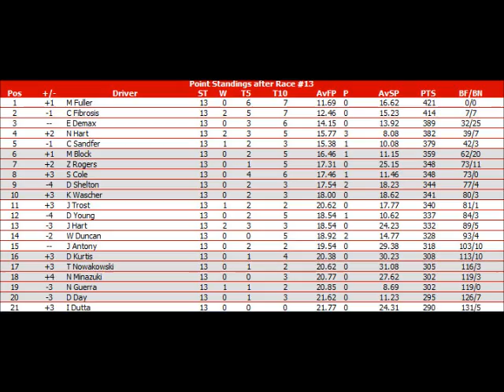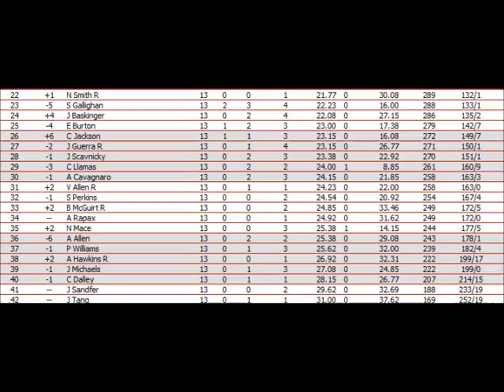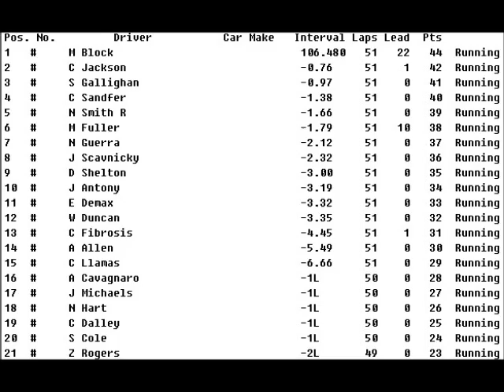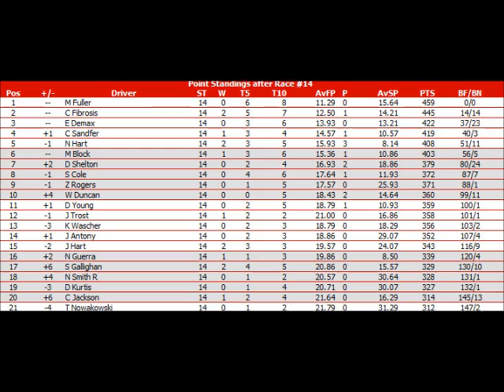ARCSOA DuPont Cup Series Season 8: Race 13&14/20 Rockingham